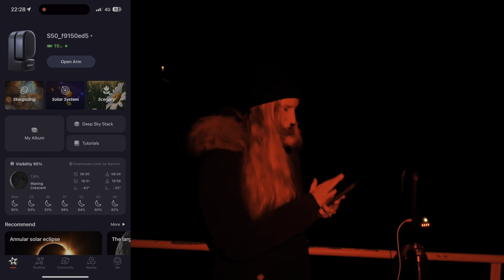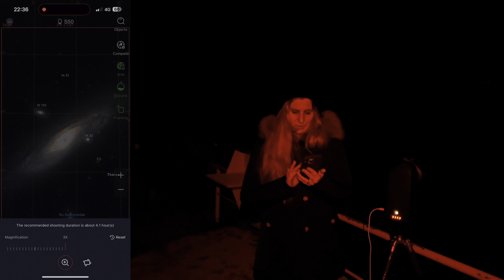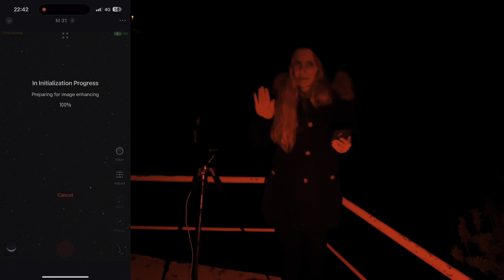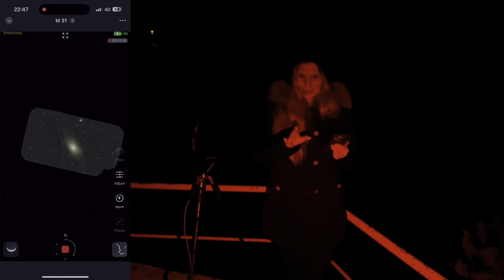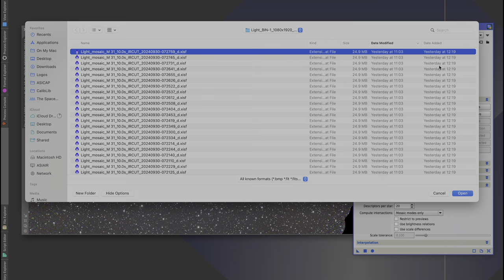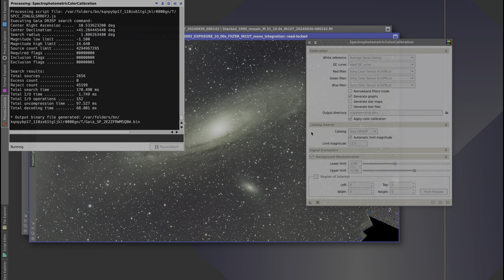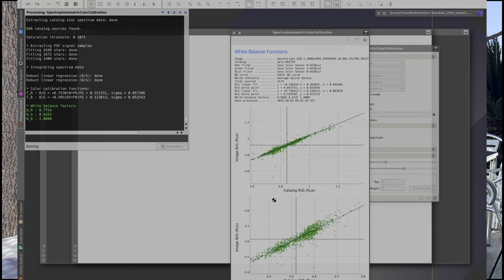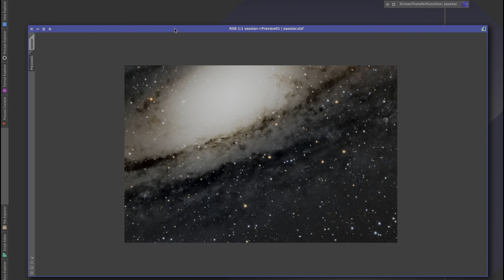ZWO SeeStar Mosaic Mode - Gimmick or Total Game Changer? - Astrophotography on a Smart Telescope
🔭 Testing the ZWO Seestar’s New Mosaic Mode 🔭
Join me on the stunning island of La Palma as I explore the latest feature of the ZWO Seestar: mosaic mode. This compact, affordable telescope has gained popularity for its ease of use, and now, with mosaic mode, it offers even more potential for astrophotographers. Let’s see how it performs in capturing wide, detailed night sky images!

00:00 - Introduction
00:23 - What’s a Mosaic
03:41 - Battery Considerations
04:22 - Setting Up Mosaic Mode
08:45 - Mosaic Live Stack
10:42 - Results from the AutoStack
11:14 - Efficiency Problems
12:33 - Manual Stacking
14:14 - Processing of Stacks
16:40 - Processed Results
18:20 - Rejection Problems
19:29 - Conclusions